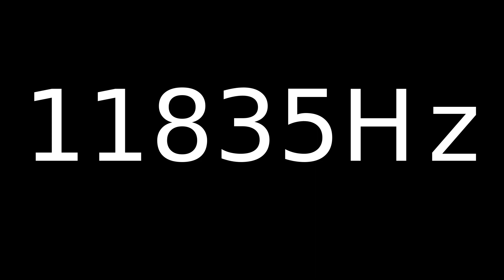Speaker Sound Test 11835Hz | Speaker cleaner sound